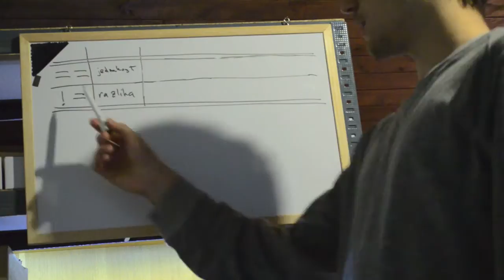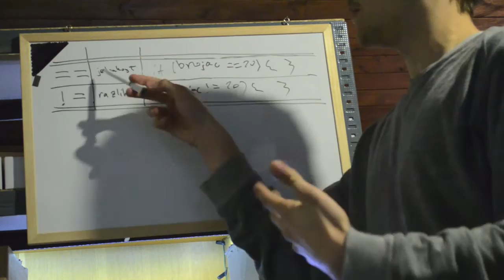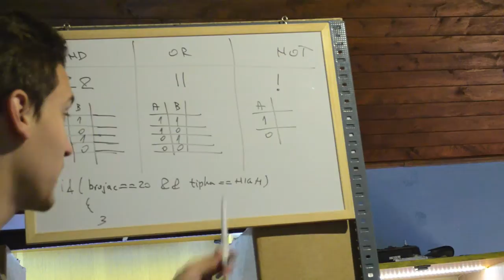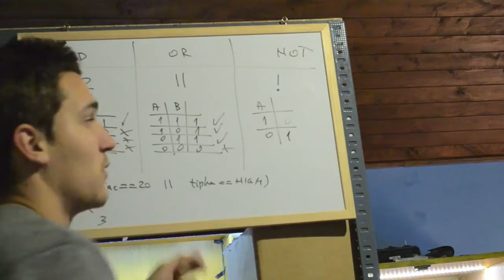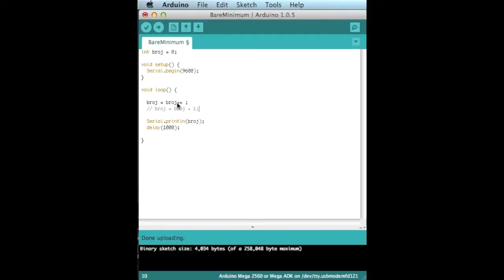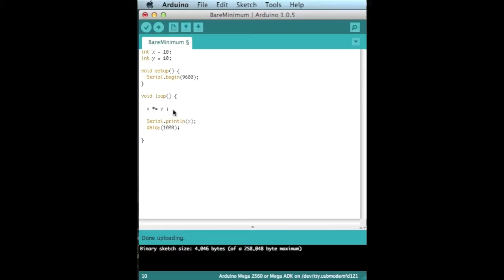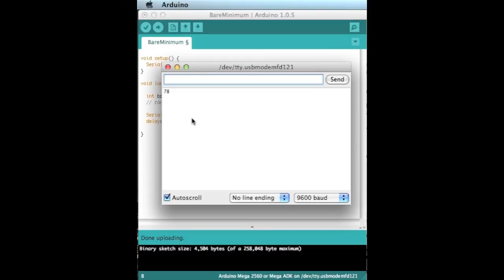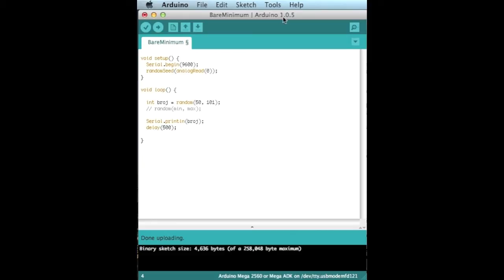Croduino lekcija 7: Croduino logika i još programiranja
U sedmoj lekciji pričamo s metodama uspoređivanja varijabla, učimo logiku na kojoj radi Croduino, brojne metode skraćivanja zapisa pri pisanju koda te funkciju "random".